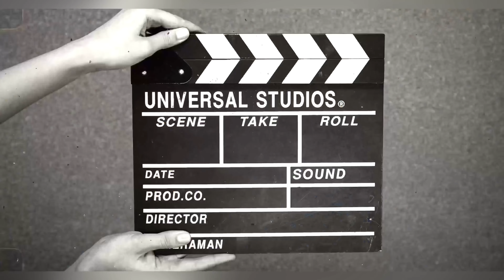My Life First Vlog ⚡️🔥🙏🙏Chk Vlogs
My Life First Vlog
  Agr aapko hmra vlogs pansd aya to share krna mt bhulna ause hi support kro 🙏 aur Chk Vlogs Channel may hr tipe ka vlogs ayga entertainment, Funny￼,￼ riding,etc..

Chk Vlogs